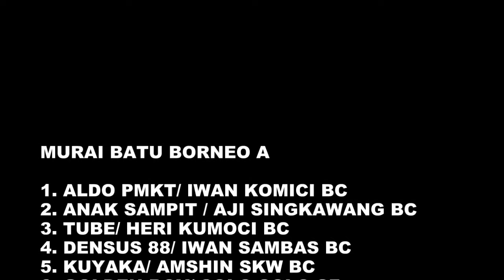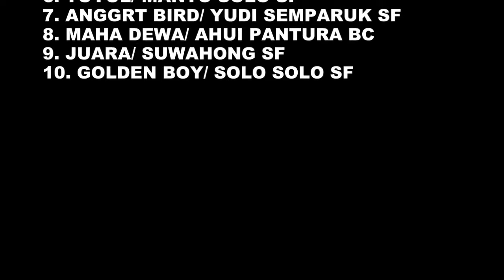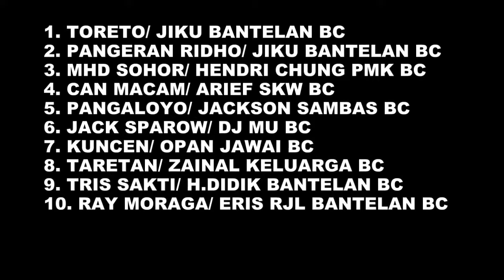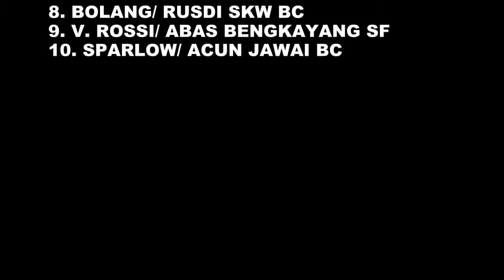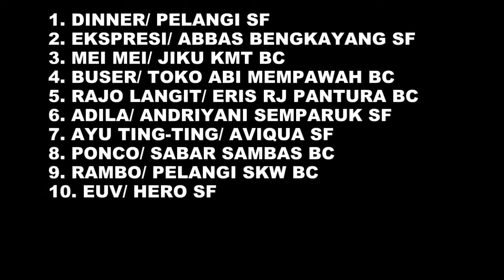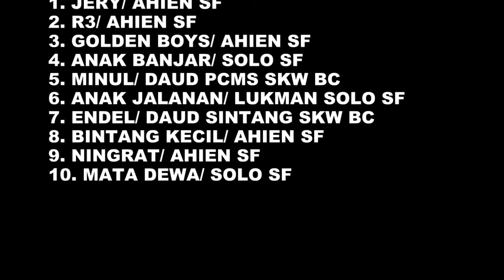DAFTAR JUARA LOMBA BURUNG BERKICAU PANGERAN RATU TARHAN CUP V SAMBAS